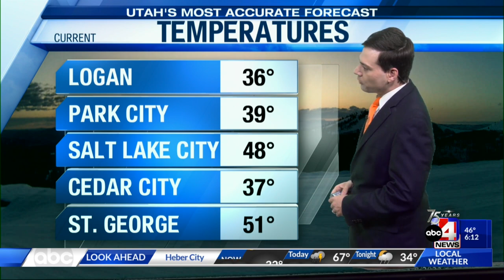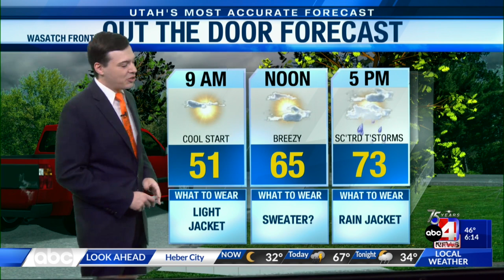5/8 6AM - Utah's Most Complete Forecast with Meteorologist Thomas Geboy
After a calm start to the morning, a new low pressure system will bring in scattered showers to northern Utah by the afternoon. Meteorologist Thomas Geboy has more.